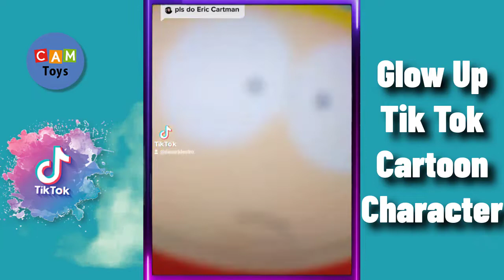GLOW UP new Tik Tok Update 2022 Best for Cartoon Characters Glow up Effects